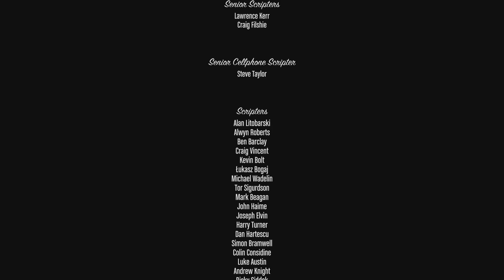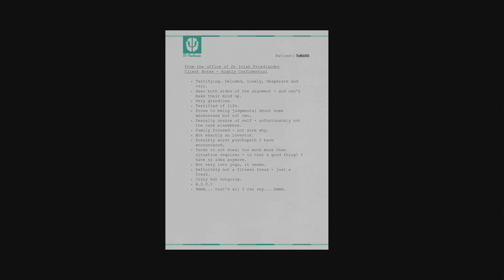Now Or Never - Grand Theft Auto V Ending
15.6 Inch (39.62cm) FHD, Non-Touch, AG, WVA, LED-Backlit, Narrow Border Display.
16 GB, 2 x 8 GB RAM.
512 GB, M.2, PCIe NVMe, SSD.